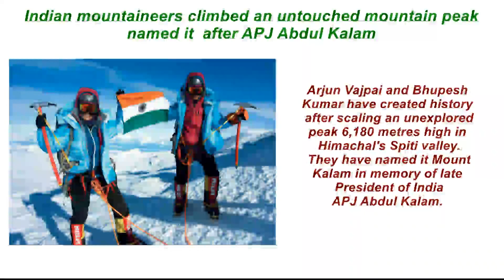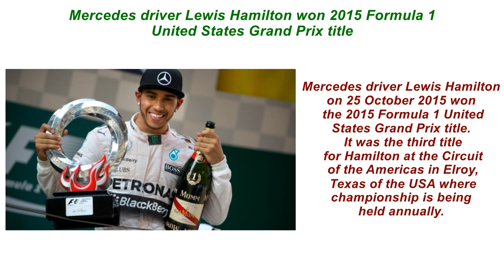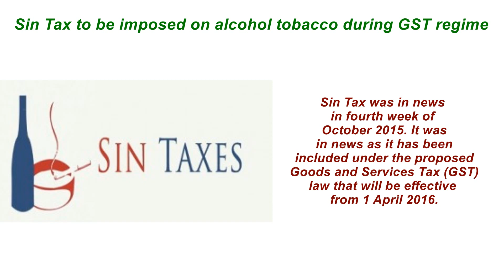Current Affairs for 26 October 2015 - II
This section can help people aspiring for IAS, IPS, IFS, IBPS,IBPS RRB ,IRS,TNPSC exams. Please go through our quick video to prepare for competitive exams.

Key Events for 26 october 2015:

1. Abhishek Verma became first Indian to win Silver Medal in Archery World Cup Final
2. Doordarshan emerged as most watched Hindi channel
3. Indian mountaineers climbed an untouched mountain peak named it after APJ Abdul Kalam
4. Indian origin Ashok Alexander Sridharan sworn in as mayor of Bonn in Germany
5. Mercedes driver Lewis Hamilton won 2015 Formula 1 United States Grand Prix title
6. Ministry of Railways flagged off Vigithon to fight against corruption
7. Nandakumara Sivanesan honoured in UK with Lifetime Achievement Award   Sangeet Acharya Ratna
8. Sin Tax to be imposed on alcohol tobacco during GST regime
9. World Polio Day observed globally